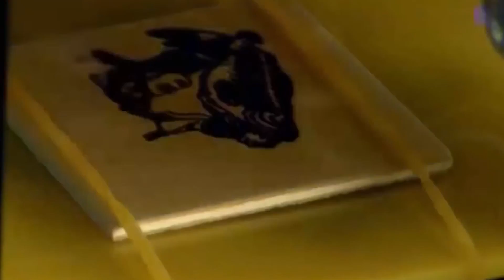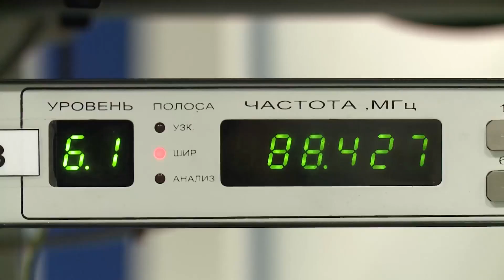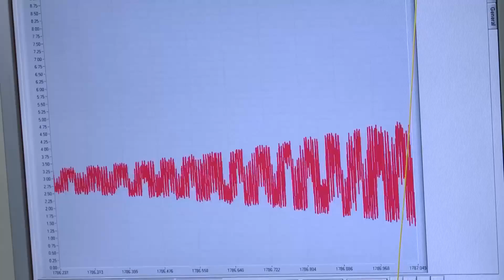ЛАЗЕР. ФОТОН МЕНЯЮЩИЙ МИР. / LASER. PHOTON CHANGING PEACE.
Современный мир трудно представить без лазеров. Они используются практически везде. Способность лазеров создавать энергетический поток высокой мощности позволяет применять их в промышленности: для резки, сварки, пайки, маркировки и гравировки. Поскольку луч можно сфокусировать в точку размером с микрон, он является идеальным инструментом при создании печатных плат и полупроводниковых соединений.
Фотоника развивается по нескольким направлениям. Самые молодые из них – оптоинформатика и радиофотоника. Их предназначение следует из названия: они призваны заменить существующие компьютерные и сетевые технологии.

Квантовый луч: 00:30
Будущее лазеров: 01:24
Основы фотоники: 01:57
Фотонный мир:  02:38